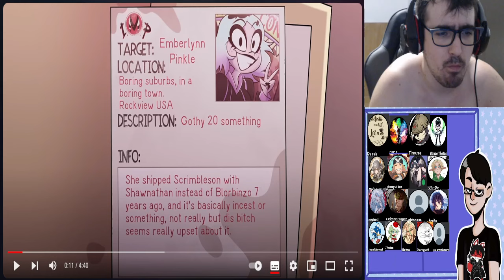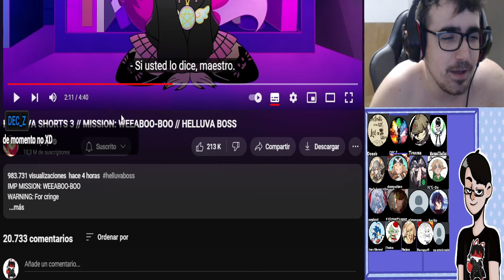HELLUVA SHORTS 3 // MISSION: WEEABOO-BOO // HELLUVA BOSS - REACTION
LISTA DE PRECIO DE MIS COMISIONES:
10 - 20 MINUTOS = 2€
20 - 30 MINUTOS = 4€ (comision base de lectura - MANGAS/MANHWAS/MAHUAS/NOVELAS)
30 - 45 MINUTOS = 6€
45 - 60 MINUTOS = 8€
60 - 90 MINUTOS = 10€
90 - 120 MINUTOS = 12 €

LISTA DE PRECIO DE REACCIONES YA HECHAS:
1€ por video (LECTURAS DE MANGA/NOVELAS 30 MINUTOS)
5€ por anime de 10-13 capitulos
10€ por anime de 21- 26 capitulos
2€ por pelicula